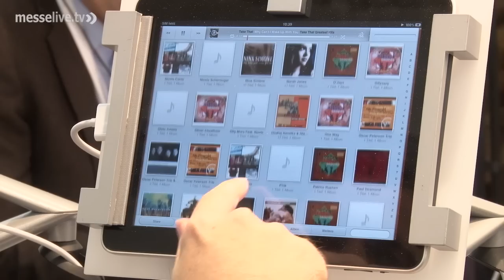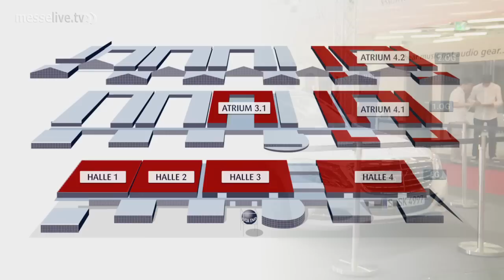HIGH END 2015 Munich Preview - the trends for the perfect sound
The HIGH END, the world’s leading trade fair for excellent home entertainment, will once again draw high-fi connoisseurs to Munich from May 14th. – 17th.  The first day of the fair is traditionally devoted to networking amongst trade professionals. After the opening day consumers have the opportunity to see, hear and experience the range of fascinating audio equipment delivering superb sound quality. No other fair offers a comparable range of brands, the chance to get a first-hand impression of what audio devices can deliver and meet the people who develop them. While HIGH END is increasingly attracting young people with an interest in high quality audio reproduction, the fair has for decades been a must for vinyl fans and aficionados of analogue technology. The huge range of gadgets, model variations and price categories means there’s something for everyone.  And those who spend a lot of time on the road will also find the best sound for their car. HIGH END lets visitors hear and experience the delights of on wheels audio entertainment. To accomadate the enlarged HIGH END On Wheels segment the fair has grown once more. It now encompasses four halls, as well as the two atriums with their numerous rest areas and culinary offerings that are perfect for having a break and relaxing. With its impressive range of exhibits, numerous information events and demonstrations the HIGH END 2015 once again promises to be an exciting event for the whole family.